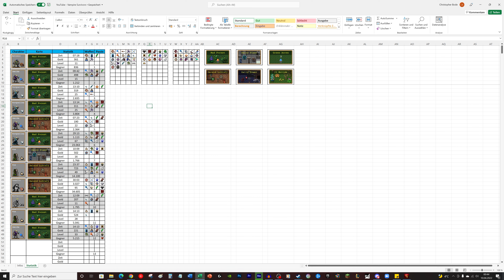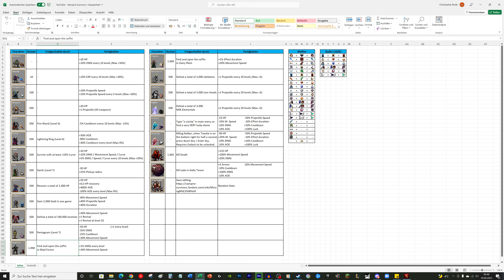Vampire Survivors (4K) #13 - Mortaccio - Mad Forest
"Vampire Survivors ist ein Zeitüberlebensspiel mit minimalistischem Gameplay und Roguelite-Elementen.
Es gibt keinen Ort, an dem Sie sich verstecken können, alles, was Sie tun können, ist zu versuchen, eine verfluchte Nacht zu überleben und so viel Gold wie möglich für den nächsten Überlebenden zu bekommen, bevor der Tod Ihren Kämpfen unweigerlich ein Ende setzt." - Zitat von Steam

Spielname:   - Vampire Survivors -
Genre:   - Roguelike -
Plattform:   - Steam -
Developer:   - poncle / Luca Galante -
Publisher:   - poncle / Luca Galante -
USK:   - 0 -

- Quellenangaben -

- Zusätzliche Informationen -